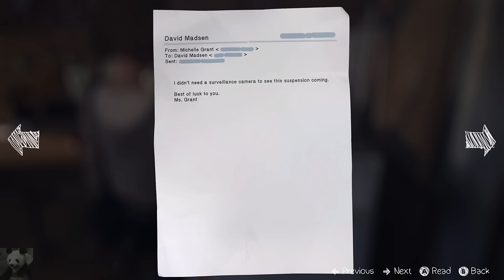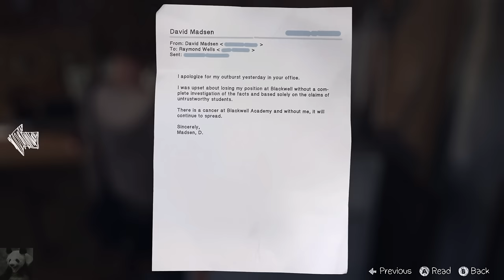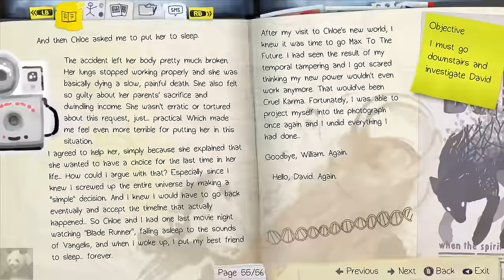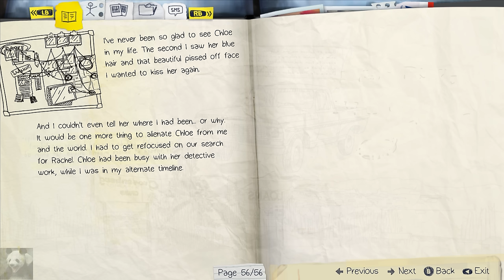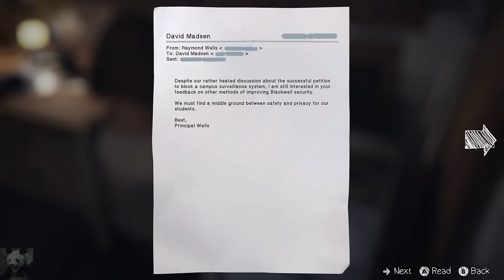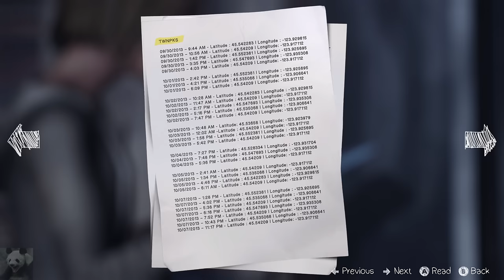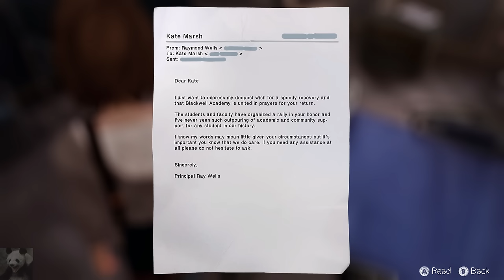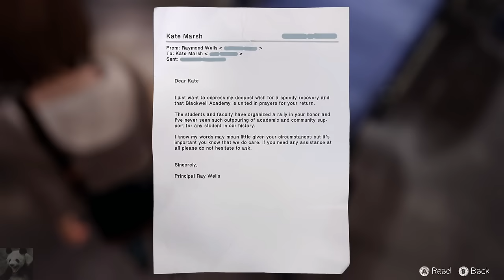Life Is Strange #28 - Ein Freund in Zeiten der Not (Let's Play German Deutsch)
Willkommen zu meinem Let's Play zu Life Is Strange auf Deutsch!